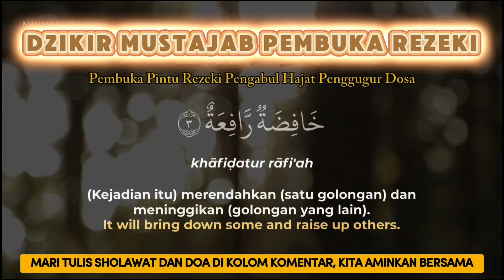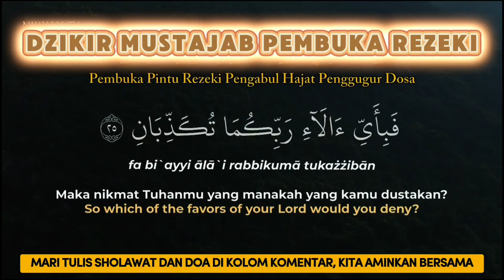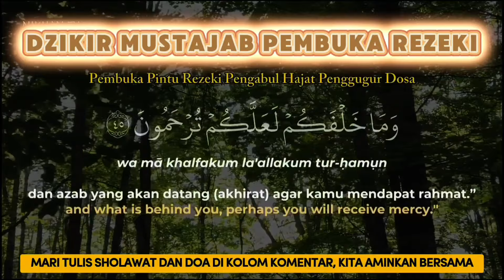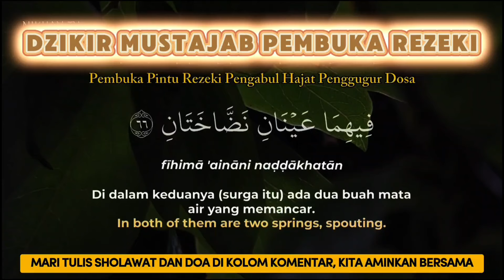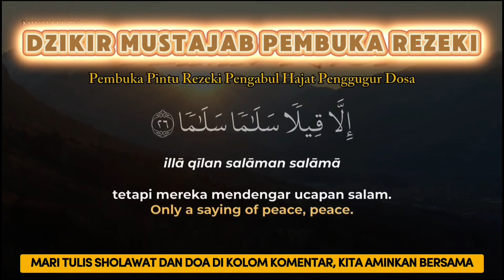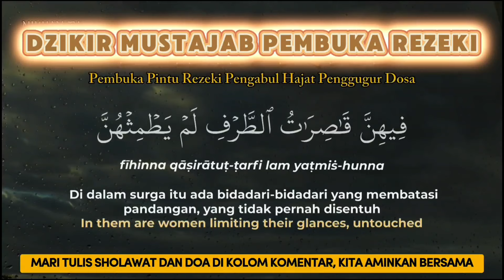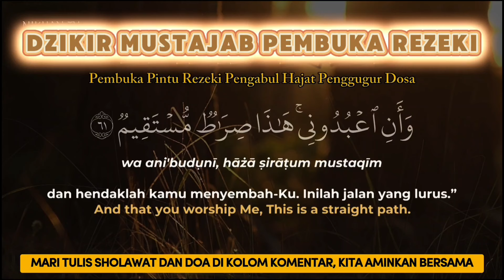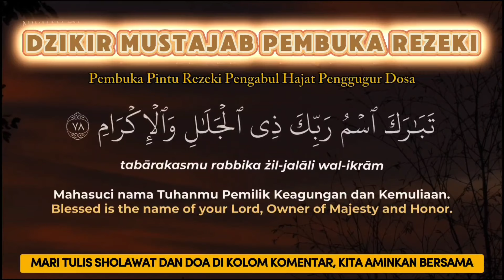Sempatkan Baca 1x Setelah Tahajud | Doa Pembuka Rezeki Dari Segala Penjuru, Doa Pelunas Hutang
1. Mendapat Perlindungan Allah.

2. Dicukupi Kebutuhannya.

3. Dijanjikan Surga.